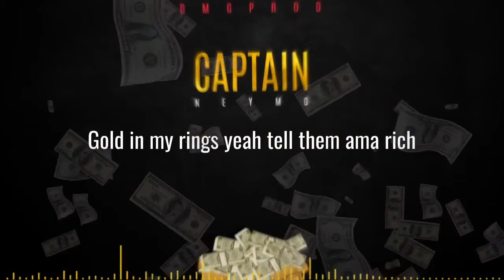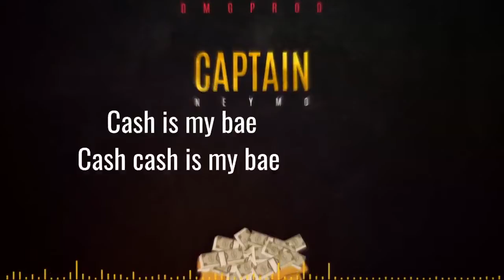Captain Neymo - Cash | by DMG.PROD | Video Lyrics 2019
New single 2019 Captain  Neymo
Ca$h
Performing by DMG.PROD  record mix and mastering.